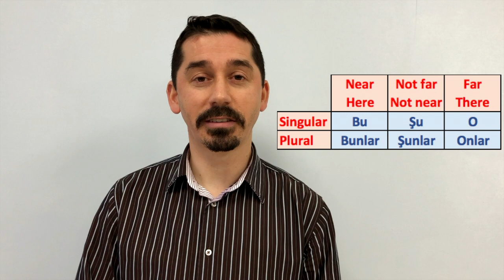A1 - Demonstratives in Turkish - Bu Şu O - Learn Turkish with Iskender - 5 Minute Turkish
A1 - Demonstratives in Turkish, İşaret Zamirleri, İşaret Sıfatları,

Так же посмотрите: "A1 -  Турецкий Алфавит - Турецкий Язык для начинающих - Изучай Турецкий с Эмре - Learn Turkish"